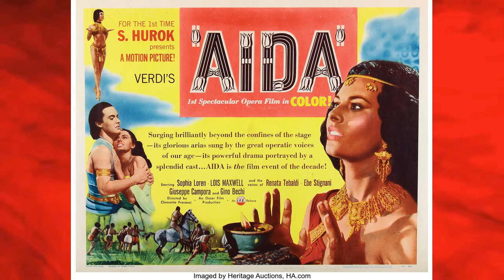Sophia Loren (Pride & the Passion, El Cid, Houseboat, It Started in Naples, Grumpier Old Men)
The legendary Italian actress and entrepreneur!